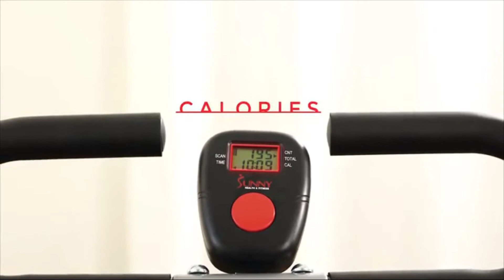[Top5] best squat machine Reviews 2020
best squat machine Reviews 2020

1. Element Fitness Sissy Squat Machine

2. Body-Solid EXM3000LPS Multi-Station Selectorized Gym

3. Marcy Smith Cage Workout Machine

4. Sunny Health & Fitness Squat Assist

5. Soozier Padded Push Up Sit Up Deep Sissy Squat Machine